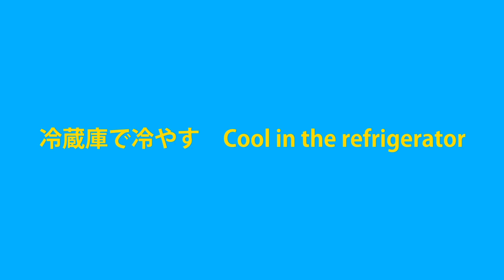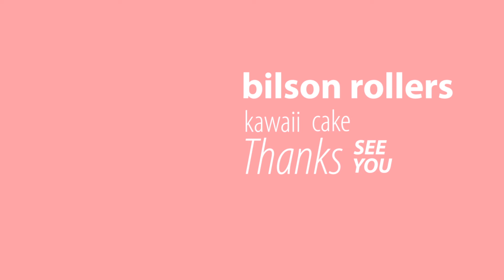あんバター×ヴィクトリアケーキ♪和風スイーツの新提案｜bilsonrollers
●ヴィクトリアケーキの詳しい作り方

●ヴィクトリアケーキ　Victoria Sponge Cake(18㎝)
無塩バター 125g Unsalted butter
本和香糖 125g Cane sugar
はちみつ 17g Honey
全卵 114g Eggs
薄力粉 125g Cake flour
ベーキングパウダー 4g Baking powder
ヒマラヤ岩塩 1g Salt
直径 Diameter 18㎝ (500～505g)

★Oven
160℃/160℃
45 minutes

●あんこ Anko

●バタークリーム　Butter cream
全卵 2 Eggs
グラニュー糖 100g Granulated sugar
水 34g Water
無塩バター 320g Unsalted butter
バニラエッセンス ～ Vanilla essence

■店舗住所
東京都豊島区南長崎２－１－２－１F

東京にあるケーキ屋のビルソンローラーズです^^
ケーキ屋さんのケーキ作りを配信中♪
ご自宅で作る場合、パティシエのテクニックをマネして作ってみてね。
もっと基礎をしっかり学びたい方は、オンラインでケーキ作りを学べる「12週間オンライン製菓学校」もやっています。詳しい説明はリンクの動画を見てねー！
動画を見て「いいね」と感じたら👍評価もお願いします♪
そして、あなたのSNSでお気に入りの動画をシェアをしていただけるととてもうれしいし、感謝します_(._.)_
ベルマーク🔔をオンすると最新動画が自動的にあなたの元にお知らせ！
それでは、ケーキ作りをご覧あれー

日本テレビ「メレンゲの気持ち」「スッキリ」
TV東京「土曜スペシャル」
TBS「世界くらべてみたら」

◆お仕事、出演・講演依頼、コラボのご依頼などは下記メールアドレス(PC表示で見れます)、もしくはTwitter、InstagramへDMを✉️

◆機材
・撮影カメラ LUMIX GH5
・レンズ LEICA DG VARIO-ELMARIT 12-60mm/F2.8-4.0
・レンズ LEICA DG SUMMILUX 15mm/F1.7
・撮影カメラ SONY FDR-AX45 4K 64GB
・マイク RODE Videomic NTG

●道具類
・キッチンエイド（ミキサー：ホワイト）
・ブレンダー
・ハンドミキサー
・シノワ（こし器）
・セルクル15㎝　高さ4.5㎝
・使っている回転台はコチラ